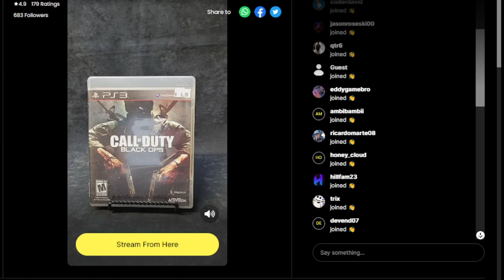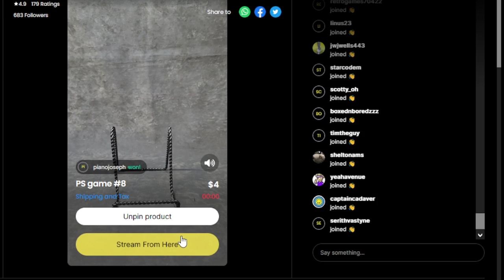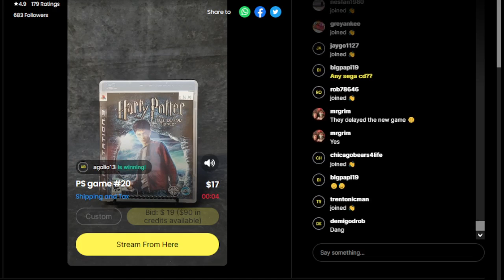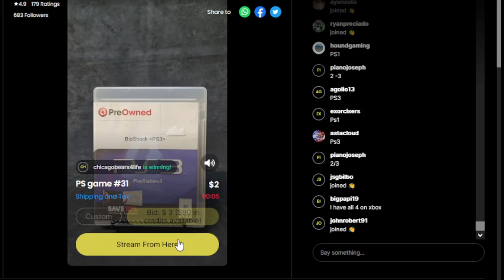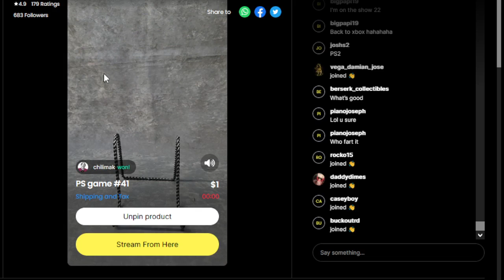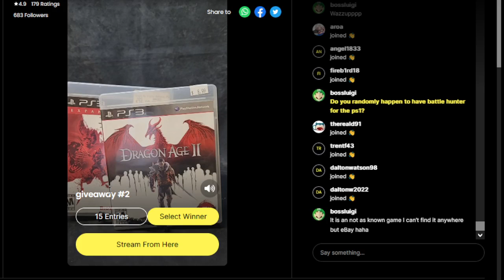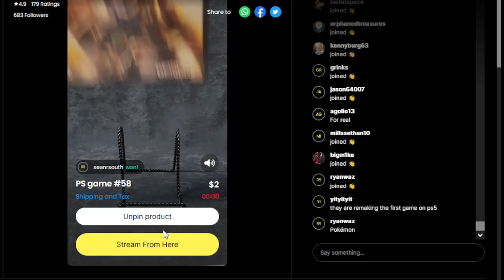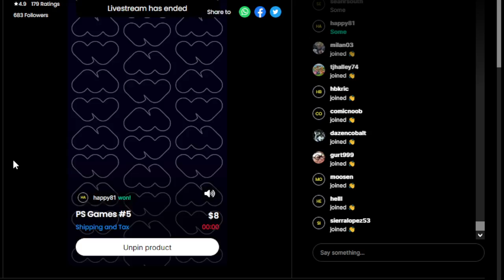Whatnot Sony PS games 8/14/22